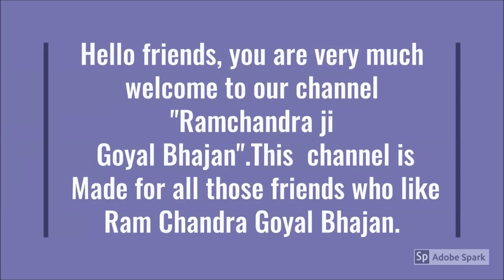रामचंद्र जी गोयल के भजन(Ramchandra ji goyal ke bhajan)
रामचंद्र जी गोयल के भजन-
1.ईश्वर तू है दयालु
2.जागो रे जंजाल जिवडा
आशा है कि ये आपको पसंद आएगा।
1.like video
2.comment video
4.share